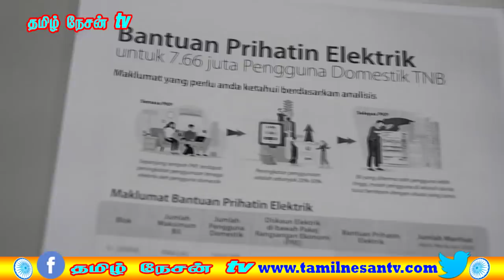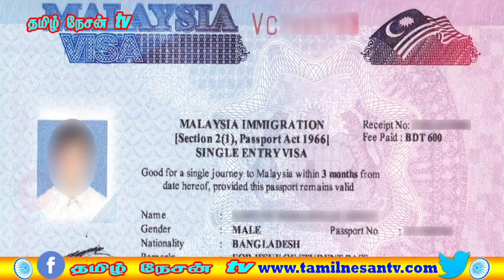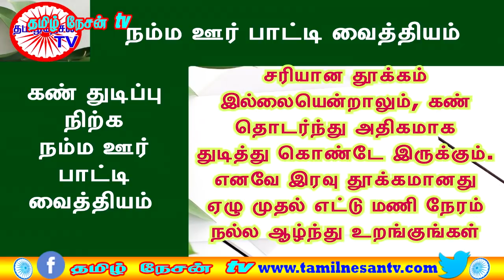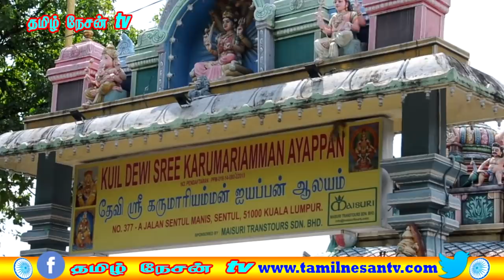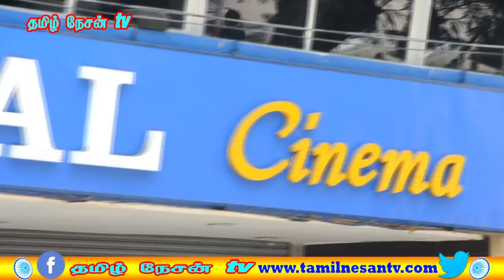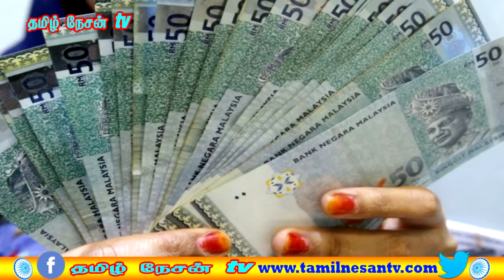MALAYSIA TAMIL NEWS 25.6.2020 TNB 3 மாத கட்டணம் FREE. Dr M Anwar சமரசம். தமிழ் திரைப்படம் எப்போது..?